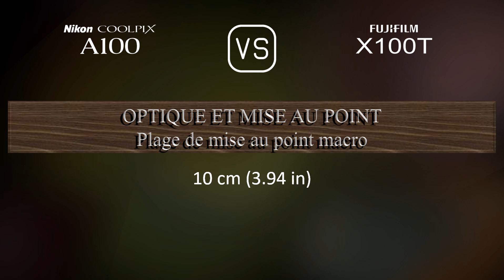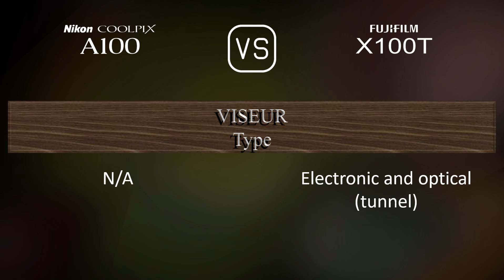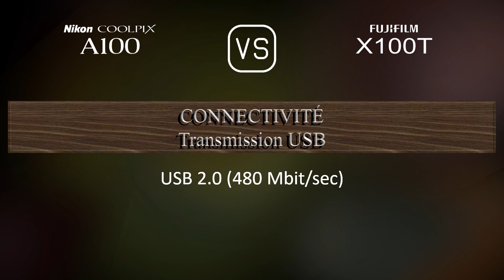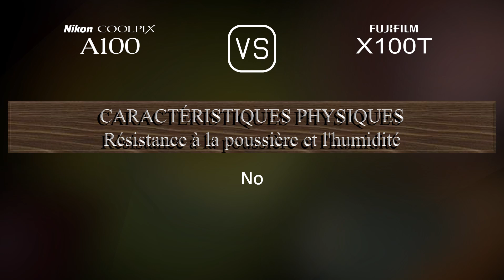Nikon Coolpix A100 vs. Fujifilm X100T: Une Comparaison de Caractéristiques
Cette vidéo fournit un aperçu des fonctionnalités du Nikon Coolpix A100 et du Fujifilm X100T dans une comparaison de caractéristiques (comparison of specifications).

00:25 LANCEMENT
00:33 BOÎTIER
00:40 CAPTEUR D'IMAGE
01:01 IMAGE
01:16 OPTIQUE ET MISE AU POINT
01:55 ÉCRAN
02:13 VISEUR
02:27 FONCTIONNALITÉS PHOTOGRAPHIQUES
03:20 FONCTIONNALITÉS VIDÉOGRAPHIQUES
03:35 STOCKAGE
03:38 CONNECTIVITÉ
04:03 CARACTÉRISTIQUES PHYSIQUES
04:21 AUTRES CARACTÉRISTIQUES